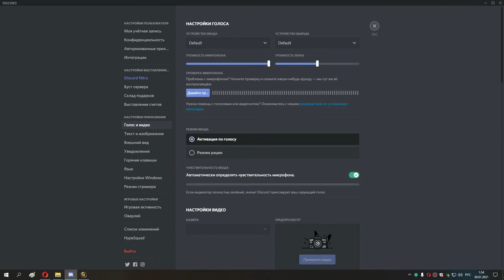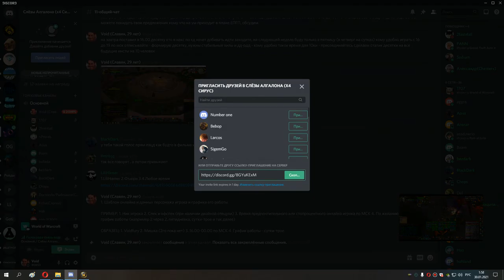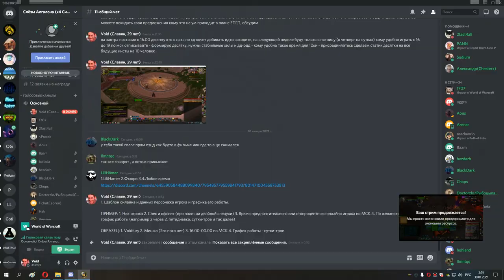сарт +2 мишка 29 01 21